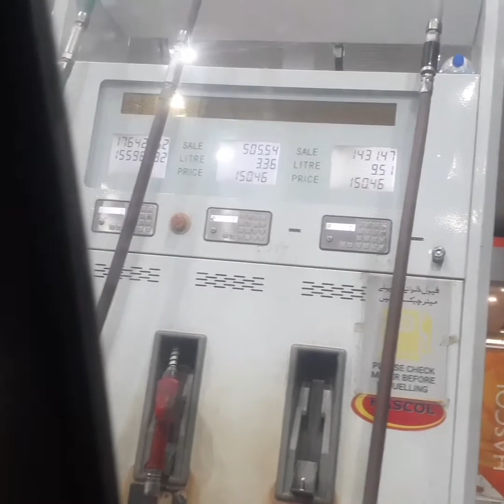Hotel jay order time waiter ko lazmi khy